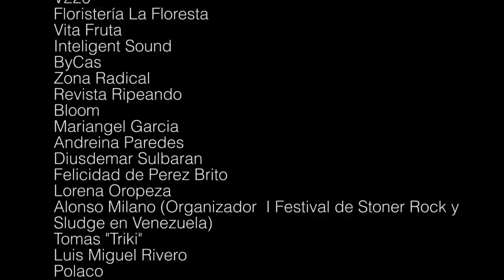VAGOS Tour Extremo Dudeland Maracay.mpg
El  30 de septiembre de 2012, se realizó la primera parada del Tour Vagos Extremo en Dudeland SkatePark Turmero, evento que contó con la participación de los mejores patineteros del país, los cuales se disputaron las modalidades de miniramp, y mejor truco. Destacándose el atleta de San Antonio, Dani Villadoniga, que obtuvo los primeros lugares en ambas categorías, llevándose a su casa 6milbs, además de productos de las marcas patrocinantes. Asimismo, el 2do lugar en miniramp  fue para Jabes Ramírez y el 3er lugar para Jesús Caicedo.
En esta primera parada del Tour Vagos Extremo  se vivió mucha accion y música, gracias a la alianza con el  I Festival de Sludge y Stoner rock en Venezuela, el cual contó con la presencia de la banda Holandesa Pendejo que  sorprendió a todos los espectadores con sus letras en español y un gran sonido,acompañándolos, el grupo  orgullo de Maracay, Cultura Tres,  que luego de su gira europea vino a deleitarnos con su música en este Tour. Aunado a estas bandas, se unió la reconocida agrupación valenciana, Alfombra Roja y la nueva banda revelación de Maracay Ovotitan.
 Todo este evento se realizo gracias al apoyo del público, de los atletas, medios de comunicación, bandas musicales y a los patrocinantes, Vagos Latin America, Etnies, Psicosound, La Mega Maracay, Freestyle, Ripeando,Surtigraf, Bloom, Subway, La Mega  Maracay 96.5, Vita Fruta, Real Entertainment, V220 y Zona Radical.

Video de Lava Producciones.